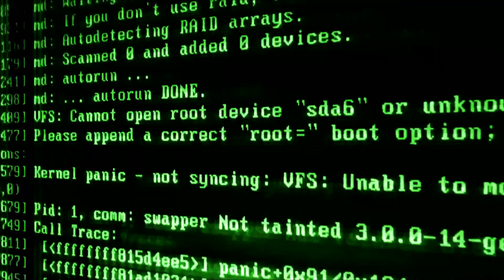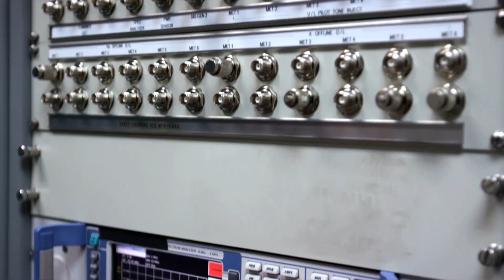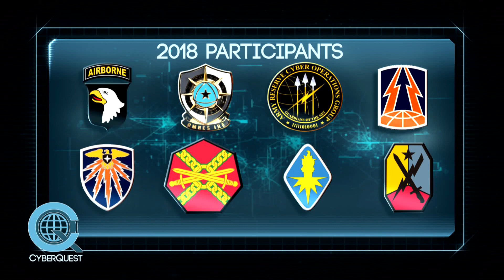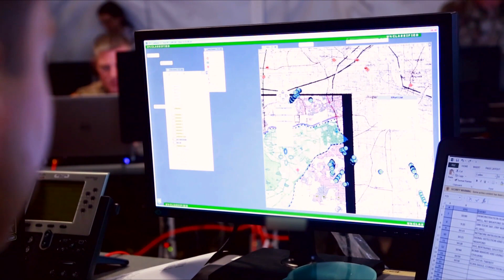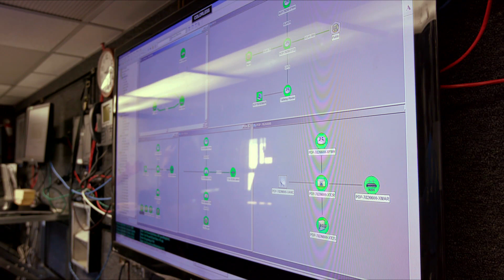Cyber Quest 2018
Video by the Army Training Support Center that takes a look at the 2018 iteration of Cyber Quest, an Army Cyber Center of Excellence-led program to maximize the Army's development and execution of electromagnetic spectrum and cyber capabilities.